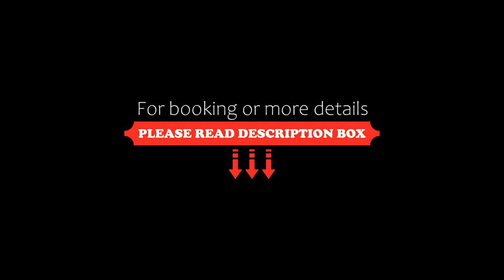Hotel Cavallotti & Giotto, Montecatini Terme, Italy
About Property:
The famous thermal baths of Montecatini Terme are less than a 10-minute walk away from Hotel Cavallotti and Giotto. Wi-Fi is free in all areas.
There is a restaurant and cocktail bar on site. The continental breakfast includes homemade cakes and sweets, cold cuts, cheese, yogurt, jams, juice, and hot drinks.
These modern rooms come equipped with a private bathroom, air conditioning, and flat-screen TV. A minibar is also in the room.
An exclusive gym is available in...
Property Type: Hotel
Address: Via Felice Cavallotti 103, 51016 Montecatini Terme, Italy
Searching For
1. Hotel Cavallotti & Giotto - Montecatini Terme - Italy
2. Hotel Cavallotti & Giotto - Montecatini Terme - Italy Address
3. Hotel Cavallotti & Giotto - Montecatini Terme - Italy Rooms
4. Hotel Cavallotti & Giotto - Montecatini Terme - Italy Amenities
5. Hotel Cavallotti & Giotto - Montecatini Terme - Italy Offers and Deals
Audio Credit:
Track Title: Blank Slate
Artist: VYEN